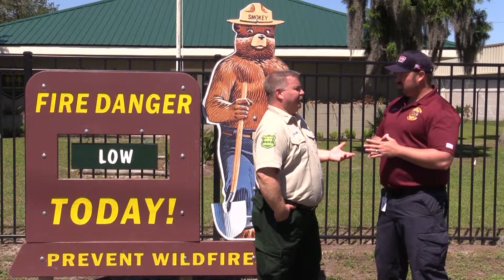PGTV News May 9, 2019